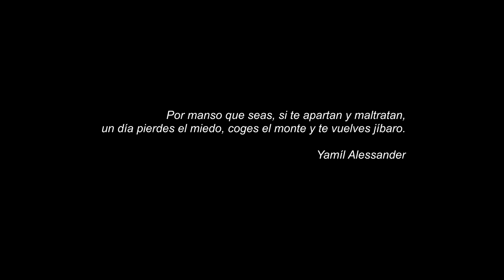JIBARO | HFFNY 2024 | Documentary Short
Osmanys Sánchez Arañó | Cuba | Documentary Short | 2023 | 19 min | US PREMIERE

Yamíl Alessander is a young trans man from the Sierra Maestra. Discrimination from his community has led him to make the decision to go deep into the mountains and survive in a hostile environment.

Yamil Alessander es un joven transgénero que vive en la Sierra Maestra de Cuba. Víctima de la discriminación y la no aceptación, toma la decisión de internarse en la profundidad del monte y sobrevivir en un entorno hostil.